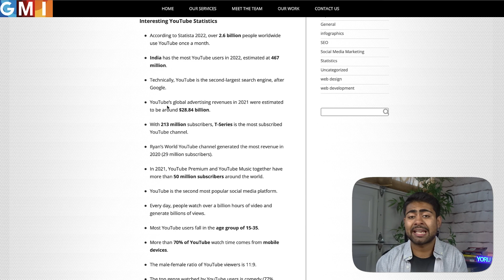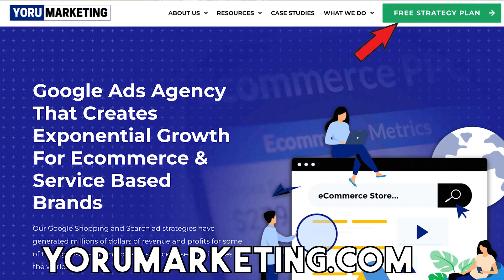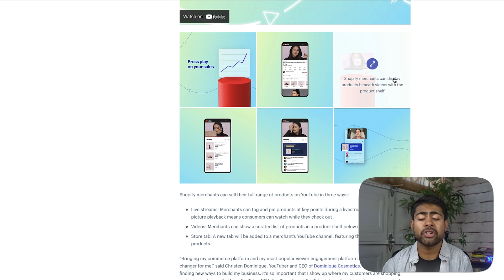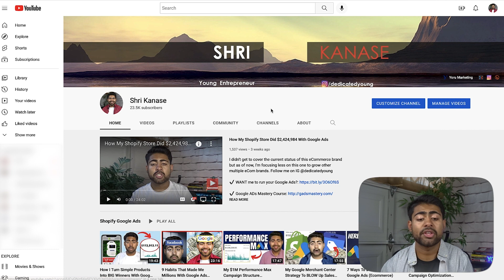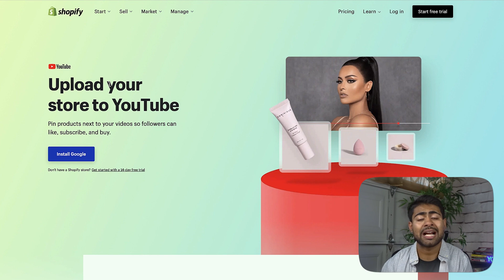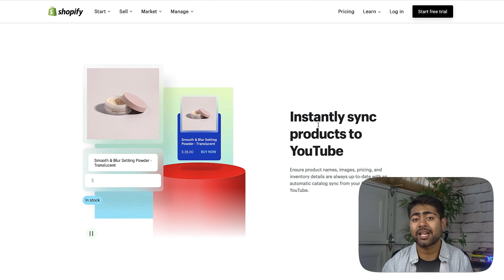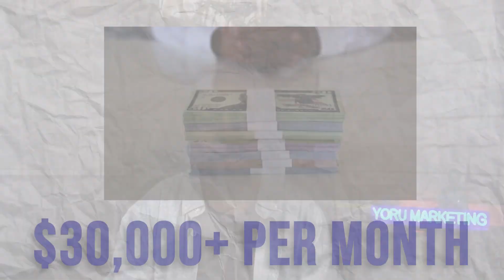Shopify’s Biggest Update Yet (Youtube Partnership)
Shopify is partnering up with Youtube and it'll directly impact your Google ads results.

💰 HELPFUL ECOMMERCE TOOLS

About this video: What’s up you guys! I have previously created an entire Google Ads playlist based around eCommerce for you guys to watch. Every single eCom video I make is either about Google Shopping ads or Google Search ads. There are many videos I’ve done that can help scale your eCommerce brand further, videos such as scaling google shopping ads, scaling google search ads, performance max campaigns, optimizing performance max campaigns. And many more. And in reality, it doesn’t matter whether you run a Shopify store, Wix eCommerce brand, Woo Commerce store, Magento, Big commerce, or anything else. All of the Google ads and PPC techniques still apply to your eCommerce brand. What kind of other Google ads related videos should I create? Recently, I’ve been making videos on how to properly optimize your Google Merchant center and the Google Ads Feed for more sales. Because I run a eCommerce Google Ads agency called Yoru Marketing, I’m always looking to add more Google ads case studies and videos such as “How I did $100k/d with Google Ads”. If you have more ideas, please do comment as I love responding and engaging with them.

About this channel: My name is Shri Kanase and I’m the founder of Yoru Marketing, the BEST Google Ads agency for eCommerce brands. My channel consists of all educational content related to running Google ads for your eCommerce brands. While many of these videos are advanced strategies and related to those eCommerce store owners looking to scale, it can help you in any part of the journey.